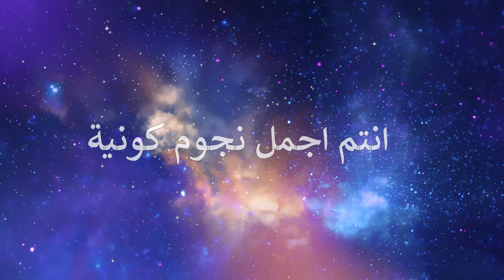تابعونا اليوم الاحد .. ساعة 11 توقيت القاهرة .. لقاء النجوم الكونية .. نعلن اننا النجوم الكونية